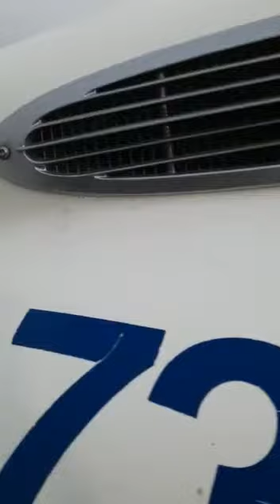La casa de Fernando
Video de 🚌OSORIO🚌